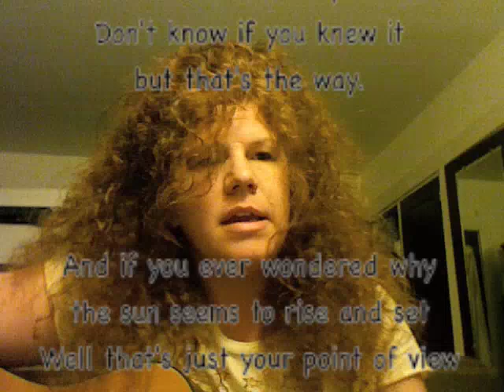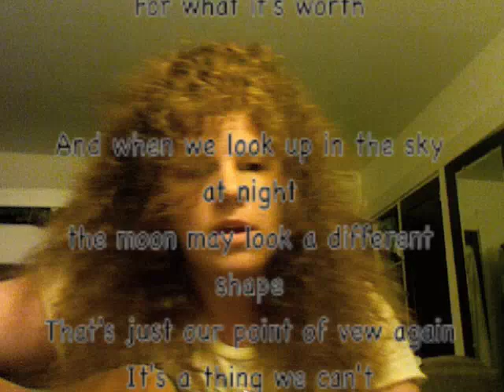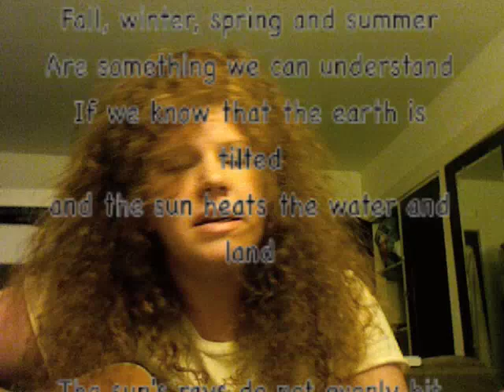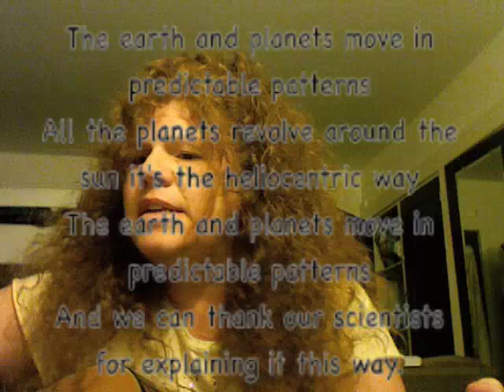Earth Song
This is the Earth song that I wrote to teach about the rotation of the earth in relationship to day and night, and how the earth's tilt causes seasons.  Also that the earth and planets move in predictable patterns.  Enjoy!